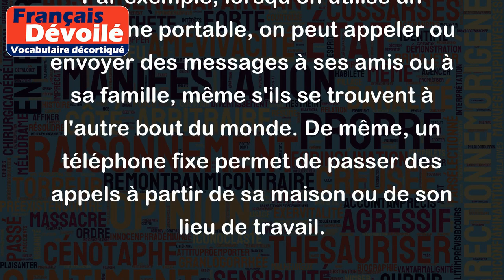Téléphone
Le mot "téléphone" désigne un appareil électronique utilisé pour communiquer à distance avec d'autres personnes.
Par exemple, lorsqu'on utilise un téléphone portable, on peut appeler ou envoyer des messages à ses amis ou à sa famille, même s'ils se trouvent à l'autre bout du monde. De même, un téléphone fixe permet de passer des appels à partir de sa maison ou de son lieu de travail.
Le mot "téléphone" peut également être utilisé pour parler de l'action de passer un appel téléphonique. Par exemple, on peut dire "je vais téléphoner à mon médecin pour prendre rendez-vous", ce qui signifie qu'on va appeler son médecin pour organiser une consultation.